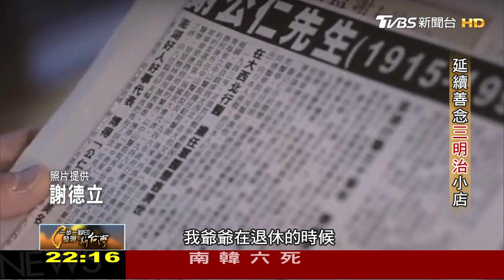延續善念三明治小店(謝德立) 一步一腳印 20200223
謝德立本來的工作在風險管理領域，做麵包吐司是他的興趣。
自己做的安心吐司越來越受親友歡迎，夾東夾西都好吃，他決定要把興趣發展成生意。

店面小小的、風險就不那麼大吧，謝德立在東京吃過一家好吃三明治，也就是兩位老師傅顧著一個小小店面。

只是謝德立店面小，要做的事卻很多──除了麵包吐司還是自己做，為了肉餡不必太多調味也好吃，他一番尋覓後，現在是自己建立低溫工作鏈、進口和牛、然後自己分切。

很多人驚訝他為個三明治、漢堡，幕後下這麼多功夫，謝德立其實也不時自問：「有必要這麼麻煩這麼累嗎？」

顧客的支持讚美，是一大動力。

另一個原因是他來自醫生家族。爺爺在幾十年前就去當時資源仍匱乏的澎湖行醫，是地方民眾感念的大善人，謝德立沒能當上醫生，但能幫大家好好吃，也就是幫大家顧健康吧，而這也等於是延續了爺爺生前的心意。

《TVBS 56台》